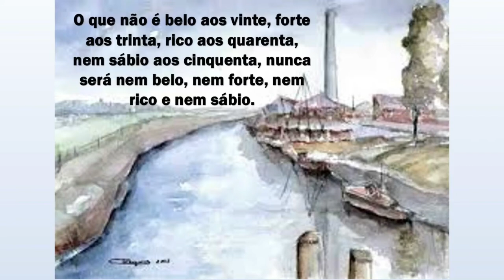MY WAY COM POESIA E AQUARELAS DE MARCEL REYNAERT